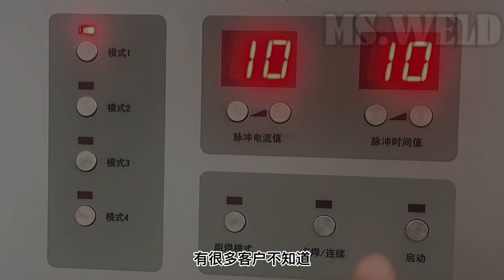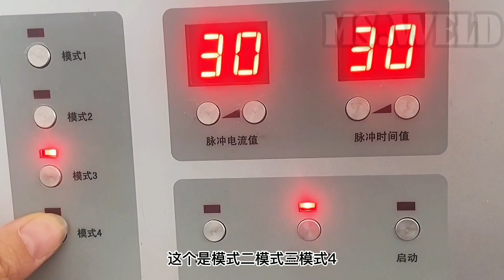Interesting welding! See how molten metal is formed and cooled in a cold welder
Interesting! See how molten metal is formed and cooled in a cold welder